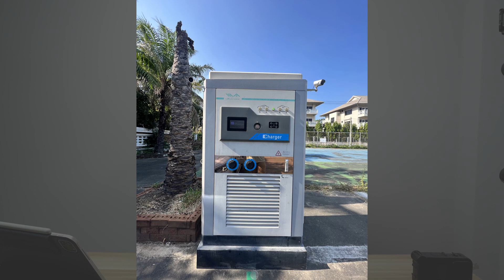8 ข้อต้องรู้ BYD ATTO3 - Pai Ka PuPP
8 ข้อชวนคุย สำหรับเพื่อนๆมือใหม่ หรือ กำลังตัดสินใจเพื่อจะรับน้องมาอยู่ด้วย

จากที่ผมใช้มาสักระยะ ก็เจอทั้งข้อดี และ ข้อควรพิจารณา วันนี้เลยมาชวนคุยสำหรับเพื่อนๆที่กำลังหาข้อมูล หรือ กำลังตัดสินใจว่าจะลอง BYD ATTO3 ดีไหม

ก็ประเด้นที่นำมาเล่าให้ฟัง ก็เป็นความคิดเห็นส่วนหนึ่ง ซึ่งผู้ใช้งานบางท่านอาจจะไม่รู้สึกเหมือนผมก้ได้นะครับ ยังไงลองมาคุย แลกเปลี่ยนความคิดเห็นกันได้ครับ